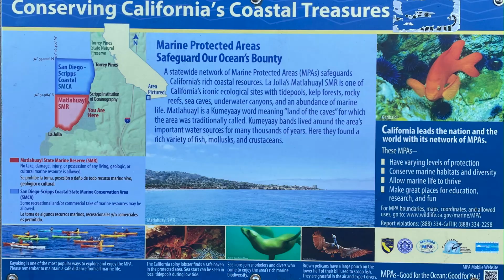Preventing Hillside Erosion using native plants La Jolla Shores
A statewide network of Marine Protected Areas are working hard to safeguard California's rich ocean and coastal resources. La Jolla's Matlahuayl  (Kumeyaay word meaning "land of the caves") State Marine Reserve in part of this area.

Slope stabilization includes using smart native plants and shown are:
Agave or century plant, prickly pear cactus, goldenbush/goldenweed or Jimmyweed.